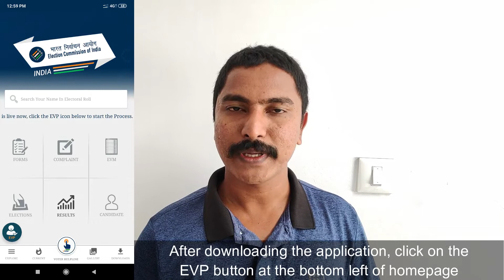തിരിച്ചറിയൽ കാർഡിലെ ഫോട്ടോ മൊബൈലിലൂടെ മാറ്റാം Update your Voter's ID details using your mobile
Update your Voter's ID card details by yourself using this mobile application. Watch video to know the step-by-step procedure to do this. Video is in Malayalam with English subtitle